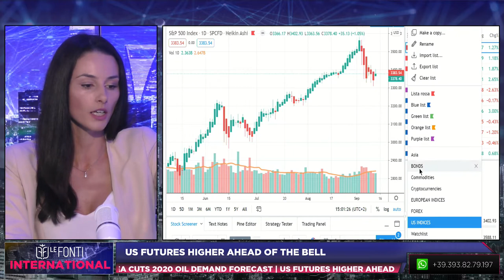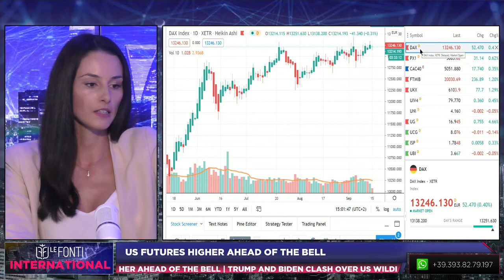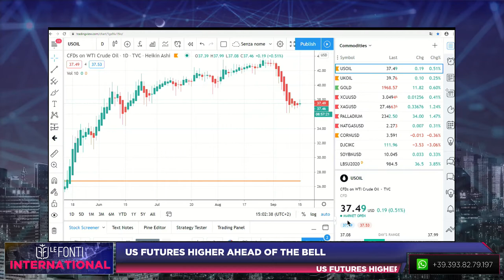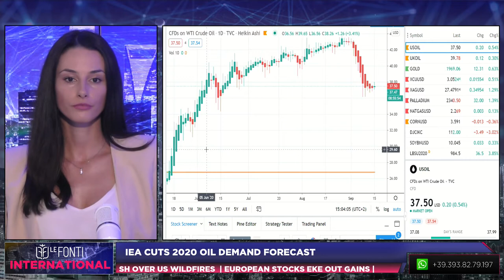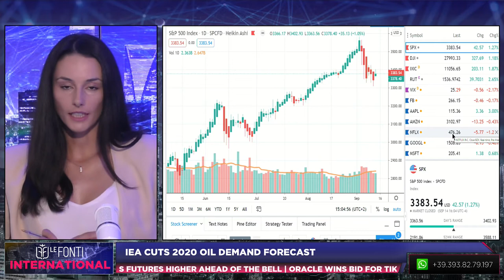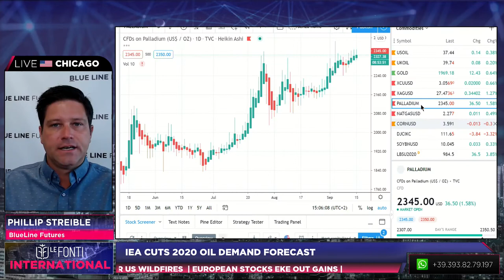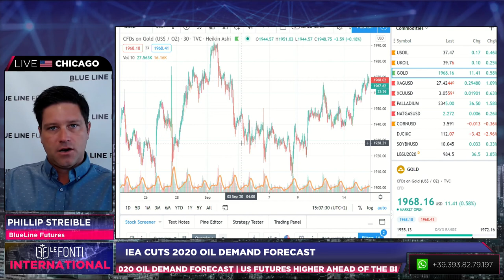IEA CUTS 2020 OIL DEMAND FORECAST